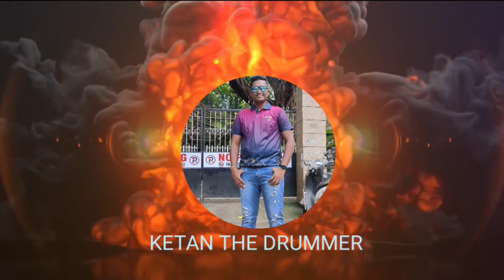Sai visava Govinda Pathak 2023 🚩|| Dahi handi ustav🤩|| Full dhamal......🥳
Sai visava Govinda Pathak 2023 🚩|| Dahi handi ustav🤩